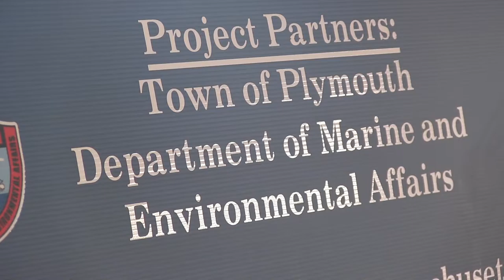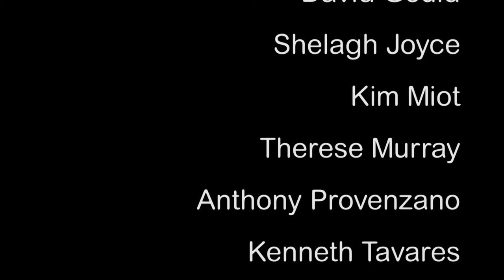State Matters Episode 12 in Plymouth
In this twelfth episode, State Representative Matt Muratore sits down with Jessica Casey Director of Economic Development for the Plymouth Regional Economic Development Foundation & David Gould, Director of Marine and Environmental Affairs for the Town of Plymouth as they discuss the MassWorks Infrastructure grant on the Plymouth T-Wharf and the event on August 31, 2016.  Featuring interviews with Mass. Governor Charlie Baker, Mass. Secretary of Housing and Economic Development Jay Ash, State Senator Vinny deMacedo, Past Mass. Senate President Therese Murray, Plymouth Town Manager Melissa Arrighi & Plymouth Selectmen Kenneth Tavares, Anthony Provenzano & Shelagh Joyce.